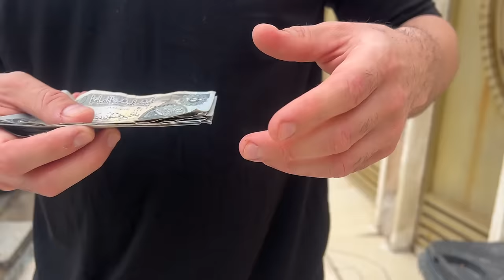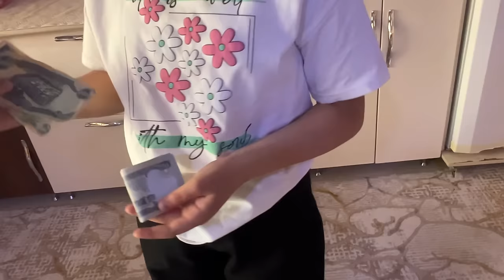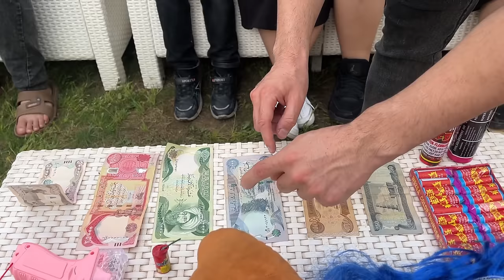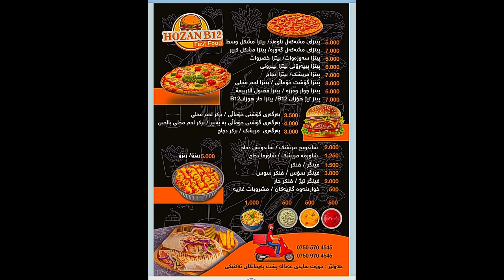ڤڵۆگی جەژن😁چاڵنجی چەپ و ڕاست،جەژنانەمان وەرگرت؟لەگەڵ هاناو کیکۆ